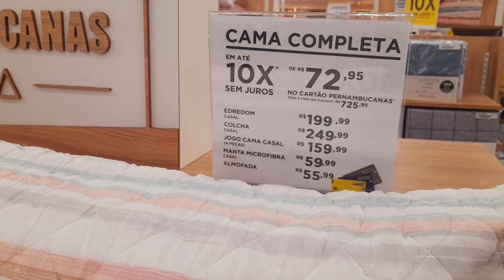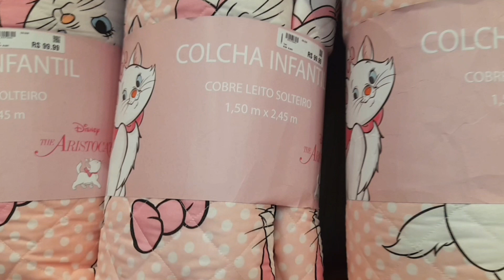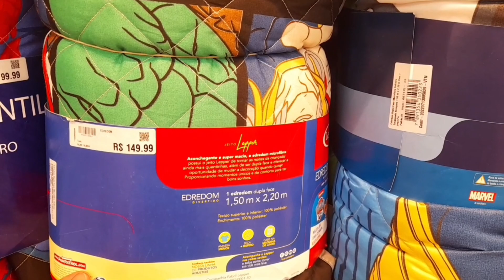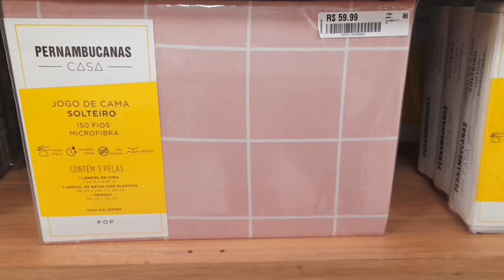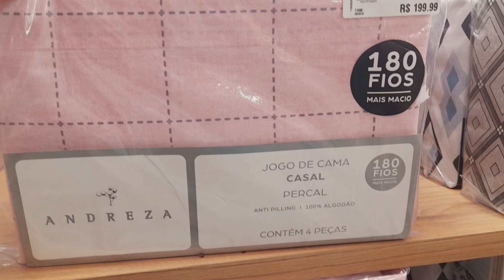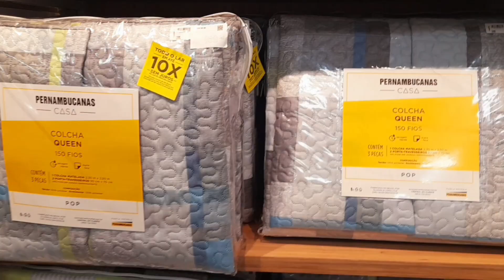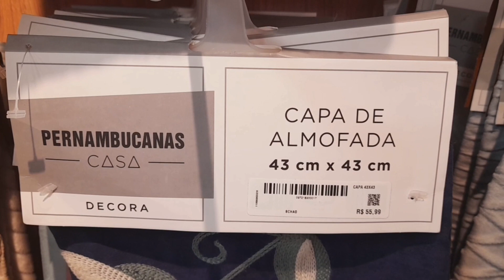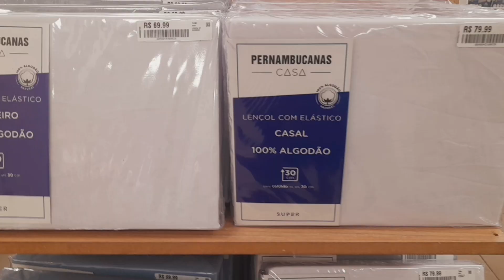TOUR E ACHADINHOS PERNAMBUCANAS | OFERTAS PERNAMBUCANAS | CAMA, MESA E BANHO!🤑🔥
*Meu nome é Renata Maria, mãe de duas Marias!*

☑️ Aproveita e segue a gente no nosso canal do YouTube ✅ Ative o sino das notificações para ficar por dentro de todos as publicações e conteúdos!

*👉 Este vídeo é uma pesquisa de preços de loja, não é patrocinado. Os preços podem variar.

📌 Endereço da loja: Centro de Nova Iguaçu